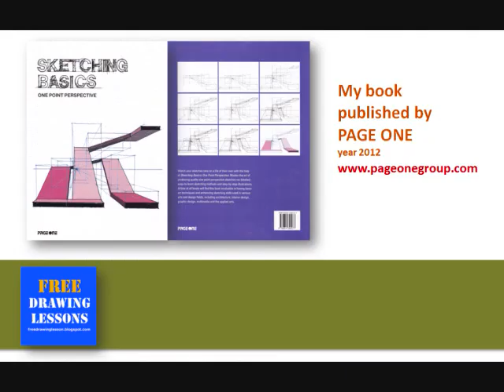Draw a box : Back to basic 35 ... Draw exterior space in a one point perspective.